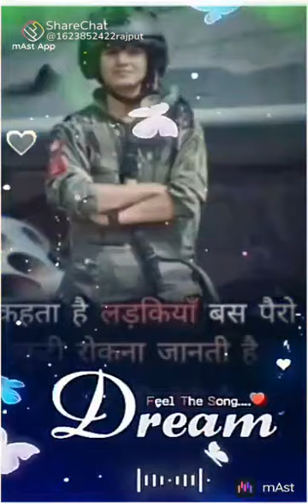UPSC lover boy only study only study not 🚭🚭 any questions only study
UPSC lover boy only study only study only